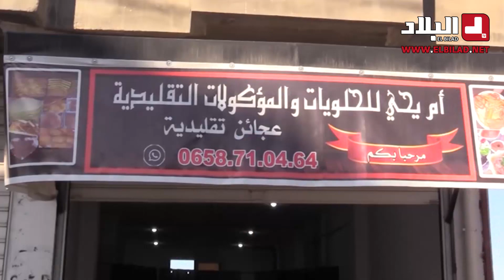أم_يحي من ميلة.. تفتتح محلا للحلويات التقليدية مساهمة في إعالة أسرتها.. شاهد